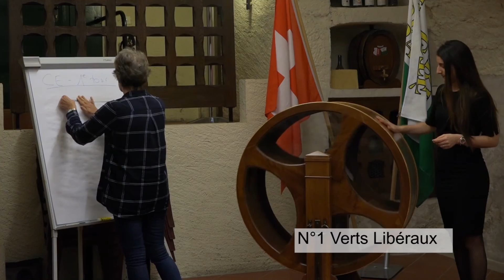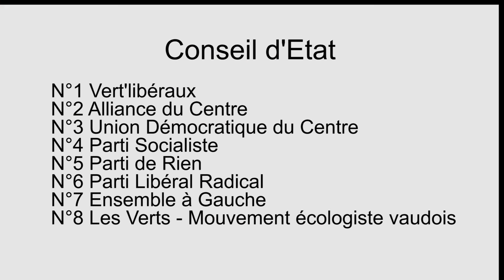Election au Conseil d'Etat: l'ordre des listes des partis tiré au sort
Lundi 13 mars 2017 a eu lieu le traditionnel tirage au sort des listes des partis pour l'élection au Conseil d'Etat. Après l’échéance pour le dépôt des listes lundi à midi, le hasard a donc attribué l’ordre des listes qui figurera dans le cahier de bulletins de vote.